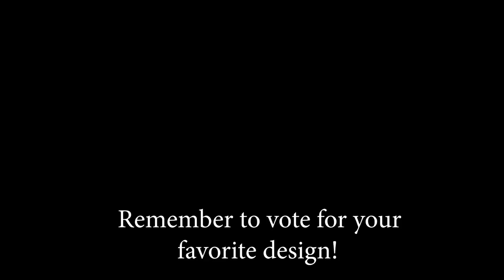Help Pick Our Skoolie Paint Colors! Painting our bus conversion with roll on rustoleum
Tiff is stepping in to make a few bus videos while Zac is making that cash money.  In this skoolie update, the pups and I show off our freshly painted bus and look to our awesome viewers to vote on paint design ideas for the sides.  We also have a very exciting announcement!

Storage Ottomans